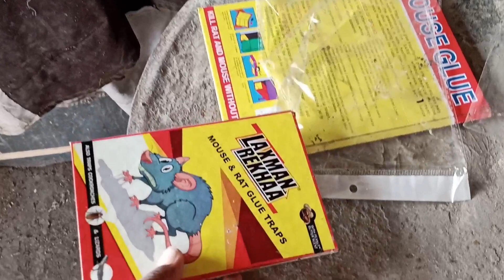Sindhiya garra kabutar baitha bahut hi chalaak@PigeonBijnor